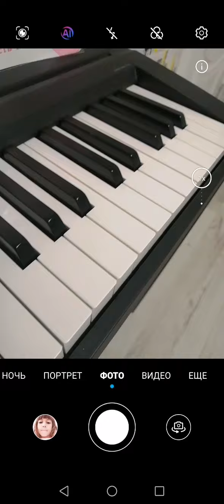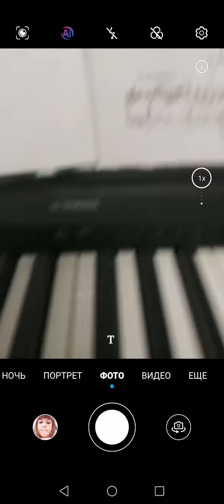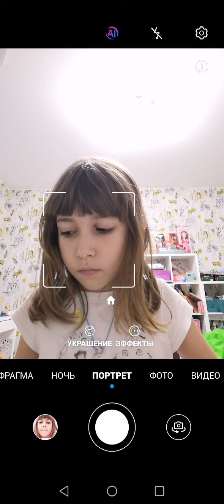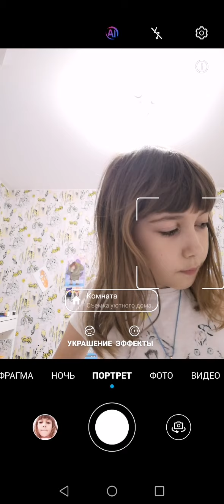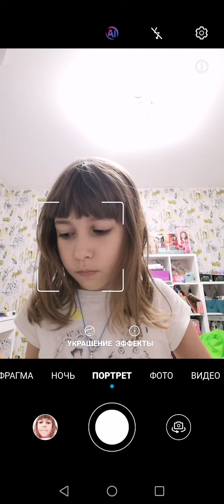этюд гурлит я играю